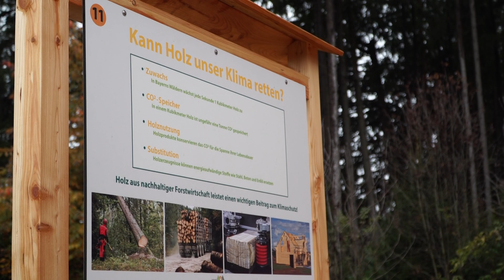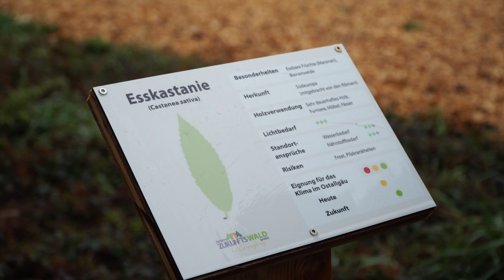Für das Klima: Neuer Waldumbau-Pfad in Untergermaringen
Frische Luft und Bewegung: Im Wald spazieren zu gehen tut nicht nur uns Menschen gut. Ein Wald ist auch für das Klima wichtig.

Besonders dann, wenn er nicht nur aus Fichten, sondern aus gemischten Baumarten besteht. Welche Baumarten klimaresistent sind und wie ein Wald zu einem Klimawald umgebaut werden kann, verrät der neue Waldumbau-Parcours in Untergermaringen. Wir waren dort und haben Eindrücke gesammelt: